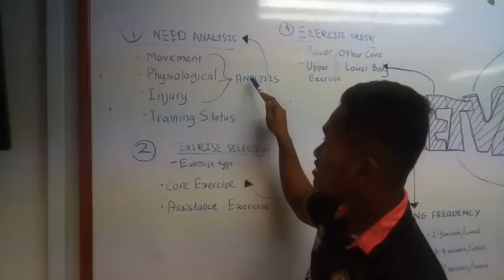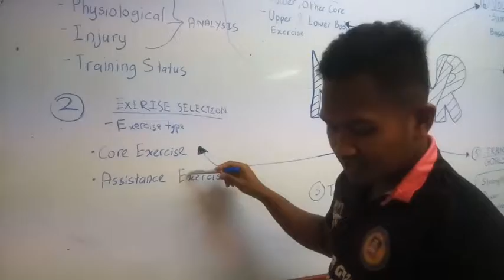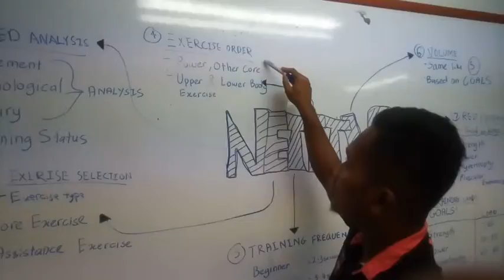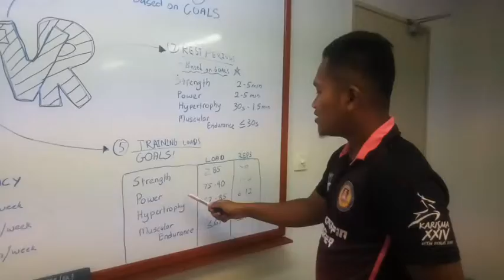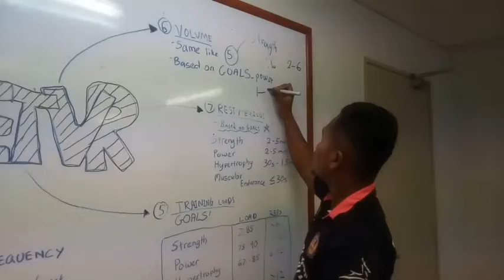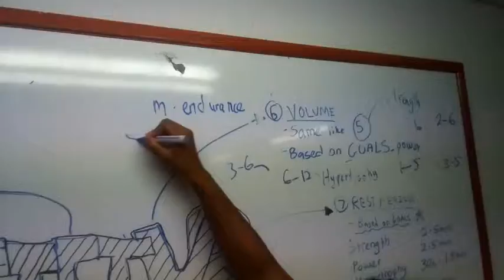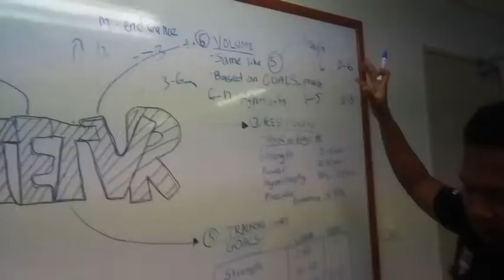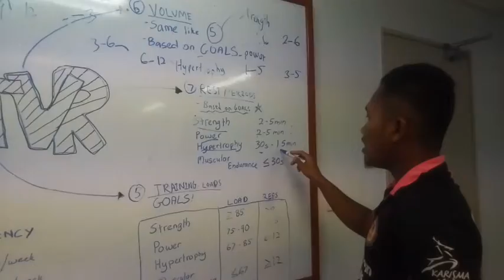SPS 451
NETETVR